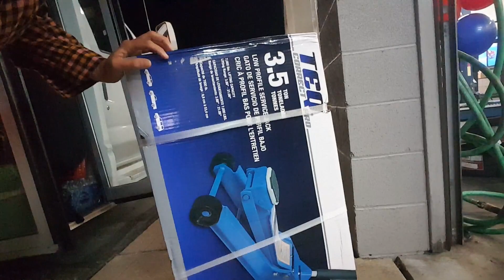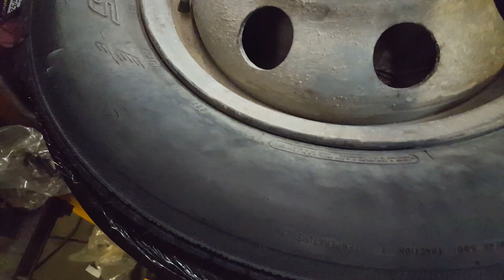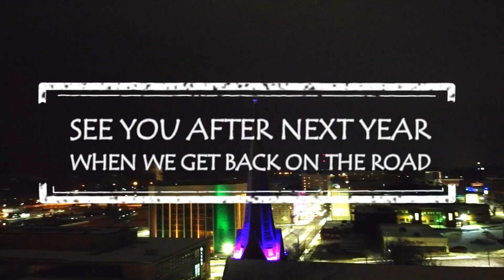One Last Adventure Part 2 S1 E22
After traveling 5000 miles through 13 states we finally get to Ohio. We were 4 hours from home the day before Christmas Eve and we thought we'd had our last vanlife adventure of 2020 but then... you'll never guess... we got another flat tire minutes before all the local tire shops closed...

Did you love this video? We also had a pretty epic journey taking the A1A from Florida to Georgia. Watch it here:

Want to tour our self-converted DIY no-build shuttle bus
VAN TOUR of our OFF GRID TINY HOUSE on wheels?  Coming soon!
OVERLANDING THE SOUTHERN STATES IN OUR MINI SCHOOLIE | For our first travel series the 5 of us wander the south finding spots to camp, park and explore, staying mostly east of the Mississippi river with no BLM land in sight. It’s amazing the gems you can find even in the eastern states.

✳ Angelo & Ylsa Products & Businesses ✳
Teespring

What's in Our Gear Bag?
OUR DRONE - DJI Mavic Mini Fly More Combo
On-Camera Microphone
Dual Lavalier Microphone
Phone Gimbal
FIMI Palm
Headlamp Flashlight: https: //amzn.to/3bPMOua

Ylsa's calming pills

What’s in our build?
100Ah Gel Cell 12V deep Cycle Battery, no longer on amazon but you can get the whole 800 Watts Solar Panel Kit, we wish we could afford
Camp sink
Marine Foot Water Pump
Outdoor heated shower
How we Poop in the bus

Coleman Gas Camping Stove
Aluminum Espresso Maker Moka Pot
Cast Iron Skillet Set 3-Piece

How to always get free water:
Universal Water Tap to Garden Hose
Universal Faucet Adapter Kitchen Garden Hose
Quick Connect

Things we use every day
12v Fan
Travel mug
Fruit Hammock
incense burner
Bug Screen
Water Filter

We're Angelo and Ylsa.
Over the past two decades we have poured our blood, sweat and tears into building a life and career in the performing arts industry in Western New York.
We started off as a vaudevillian duo singing, dancing and telling jokes at local ice cream shops and our business rapidly grew to the point where we were producing, performing in and selling out full-scale productions.
In 2012 we bought a 150 year old cathedral and turned it into the Spire Theater, also known as the Inspire Development Center, an arts and culture Multiplex.
It wasn't without challenges but our business was really starting to take off creating a gathering place for the community which is the one thing we know how to do best.
But then, the world was turned upside down and we were forced to close our doors for the foreseeable future.
So we are piling ourselves and our 3 children Rya, Logi, and Kati into this 2005 Ford E350 shuttle bus and making it our tiny off-grid home on wheels

Our hope is to inSpire you to follow your dreams. If we can do it anyone can. We want to help build a community of dreamers who will love and support each other on their paths.